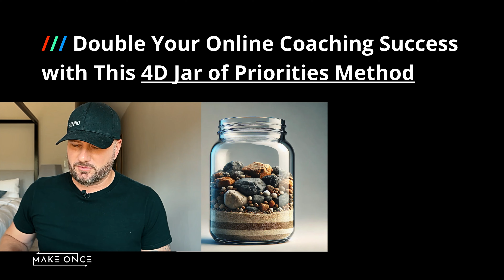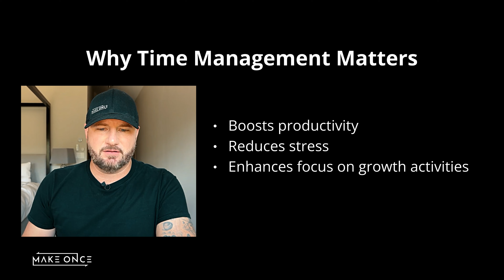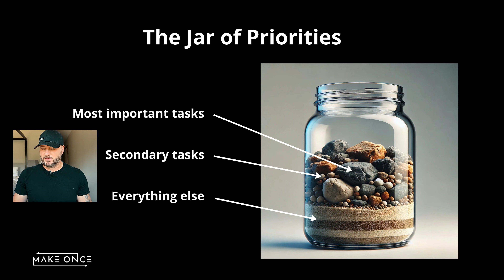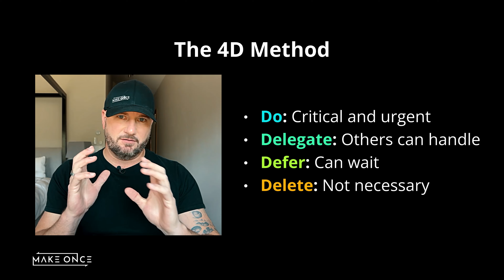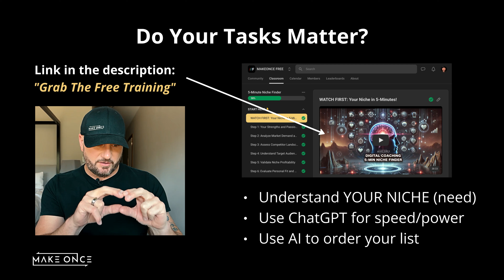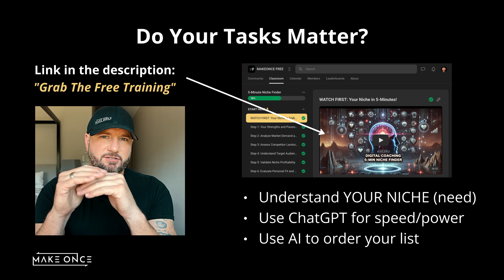How Online Coaches Get More Done Each Day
🏆 To access the Digital Coaching Currency Program, join MAKEONCE PRO:

If you're serious about launching, building, and scaling your digital coaching business, take advantage of MAKEONCE PRO.

Step-by-step video training, live bi-weekly support, a community of like-minded coaches like you, and a locked-in membership price are all included.

-Mike

PS: Your unique expertise holds the key to transforming lives. Embrace the digital era and scale your impact by launching a coaching business that reaches beyond boundaries. Your journey starts with one bold step—make it today.